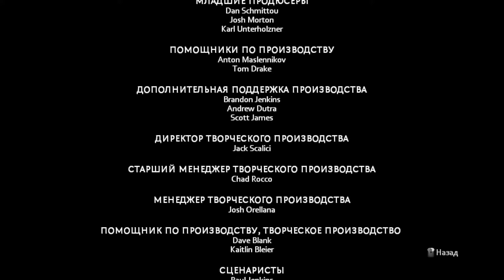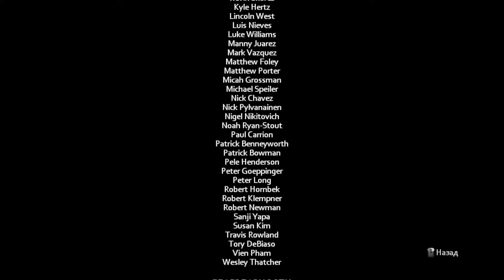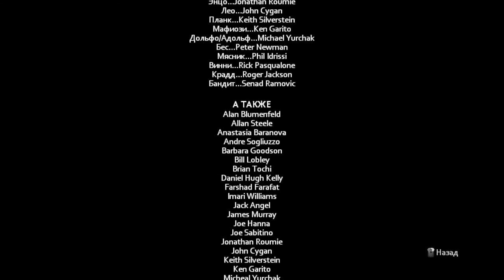Вендетта [Дюмон] - The Darkness II (Pt.7)